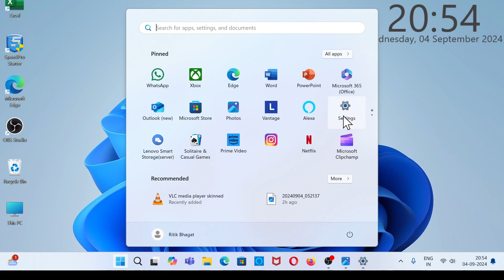Laptop & PC Me Brightness Kaise Kam Kare | How To Decrease Brightness On Laptop PC